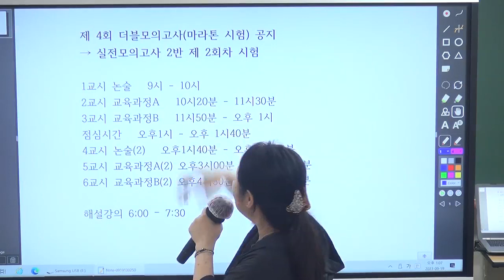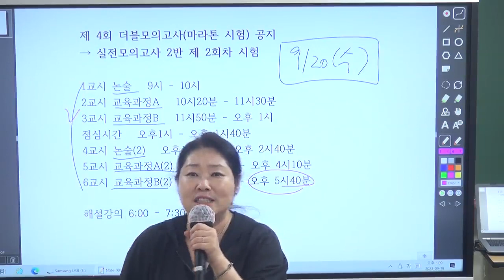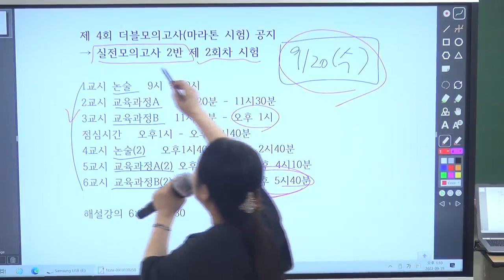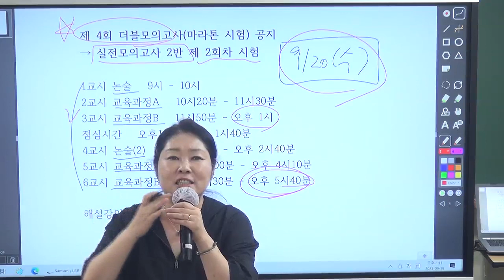[이지선 유아임용] 또 다시 더블 모의고사(마라톤 시험)!! 완벽한 합격의 지름길, 지치지 않는 파워!!